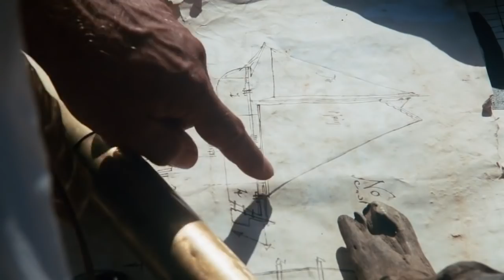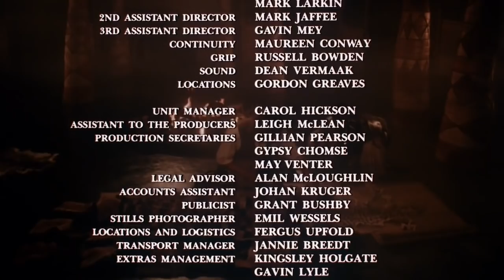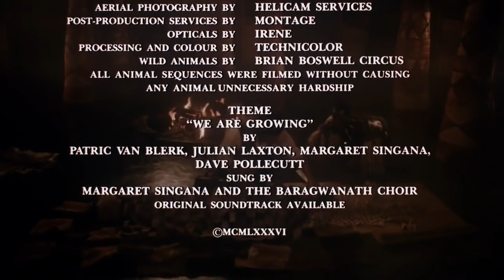SHAKA Zulu Ep 09 - Truth In Part... Moorish Weekly Movie.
With only one Ep left PayAttention to how the Caucasian Europeans use Unity as a weapon and also RE Write His-Story.
Islam and Enjoy.

MOORS-MUURS-MOORISH AMERICAN-BLACK SLAVES- ISLAM-RED-GREEN-LOVE-TRUTH-PEACE-FREEDOM-...